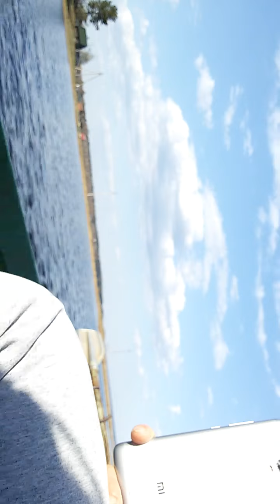Катаемся на лодке [Выпуск 1]